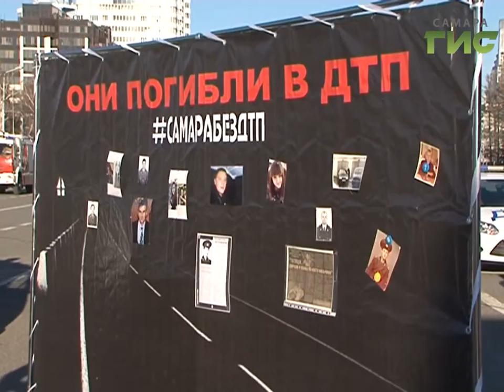Ударили автопробегом. По городским улицам проехала акция "Самара без ДТП"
А эти автомобили выехали на улицы Самары ради снижения травматизма. Автопробег под девизом "Самара без ДТП" состоялся при соблюдении всех правил дорожного движения. А организовали его ко Всемирному дню памяти жертв происшествий на дорогах.